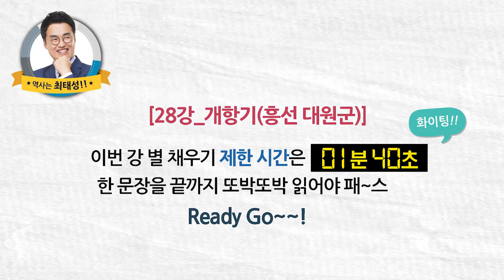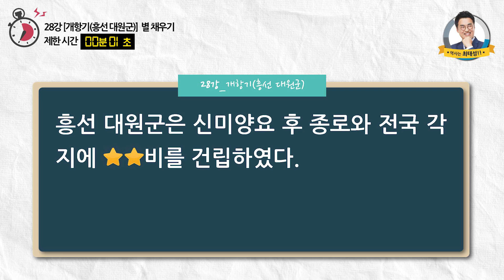한능검 심화 28강 개항기(흥선 대원군)｜ 도전★별채우기